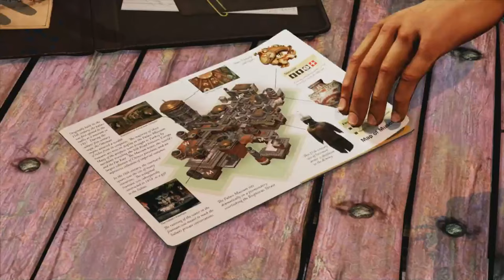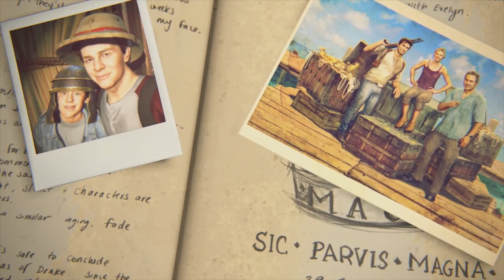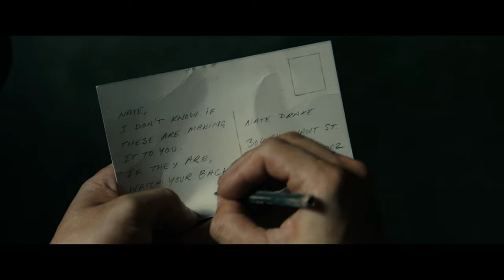Do we REALLY need another Uncharted Movie?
YES, I'M AWARE THEY ANNOUNCED UNCHARTED 2! I Still wanna know if y'all think we REALLY need another Uncharted movie? Honestly speaking, I'm gonna say no if they keep going the route they went with the first. But let's take a minute to discuss what things they did RIGHT with the Uncharted Movie, and... what they didn't.

Video Game movies are definitely an acquired taste, and I want to open up the start of this series with a recent one that irked me. So if you like rants, hearing opinions, and discussing big piles of ____, then this is the right series for you!

00:00 - Let's get into it!